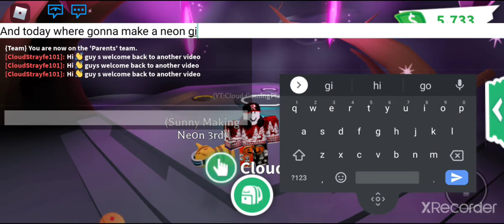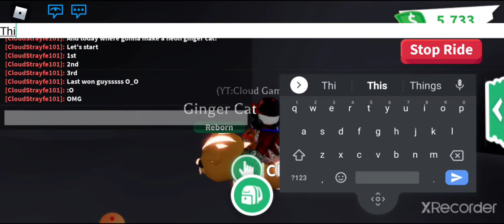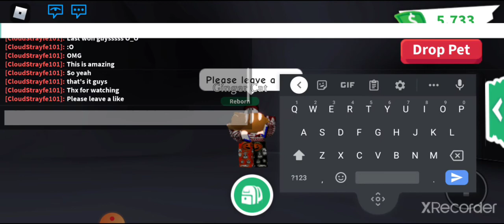Making A Neon Ginger Cat!!🤯 | Roblox | AdoptMe